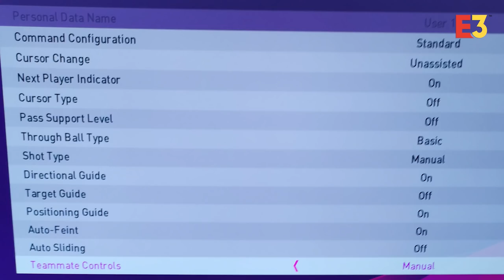PES 2020 / MON AVIS EN FUMA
Après avoir fait plusieurs match en configuration Full Manual, je vous donne mon avis sur ce E FOOTBALL PES 2020!

🔵GAMINGPRIVE.COM: Code parrain "LUTHOR" pour avoir 5euros offert a la premiere commande